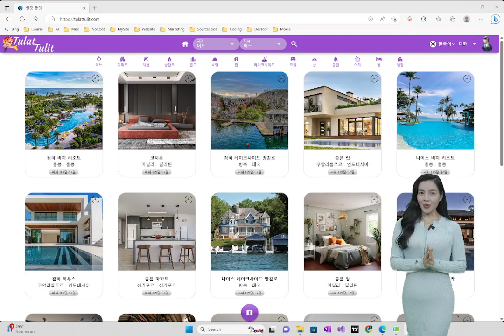아파트/방에서 일/월 소득을 얻는 방법은 무엇입니까? - 툴랏 툴릿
Tulat Tulit 아파트/룸 임대 예약 사이트입니다. 100개 이상의 국가와 40개 이상의 언어/통화로 제공됩니다. 지금 아파트/방을 임대하여 일일/월 수입을 얻으십시오.